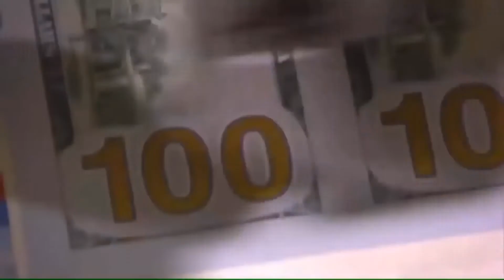Presidente Bukele advierte de sanciones a transportistas si aumentan pasaje de transporte público